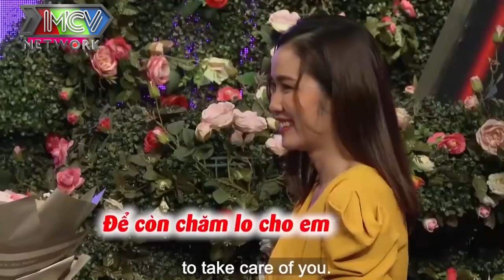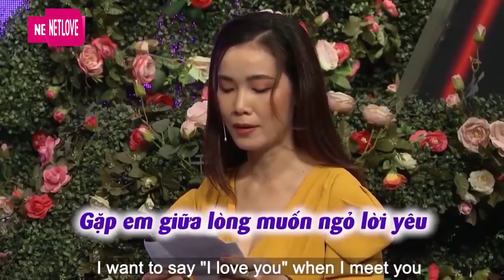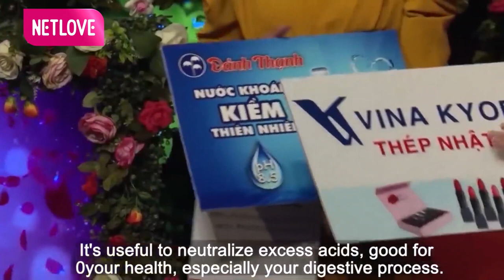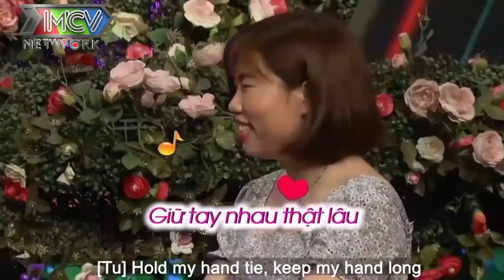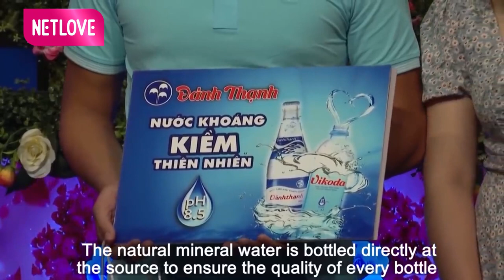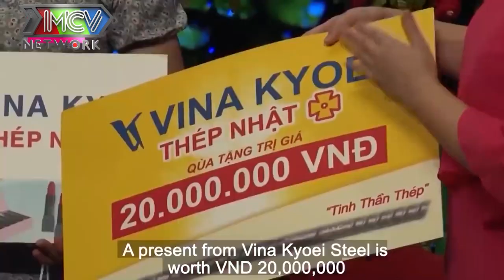Cô Gái Xinh Đẹp Tìm Chồng Nương Tựa KHÓC NGHẸN Trên Sân Khấu Vì KHÔNG THỂ BẤM NÚT Chọn Bạn Trai 😢